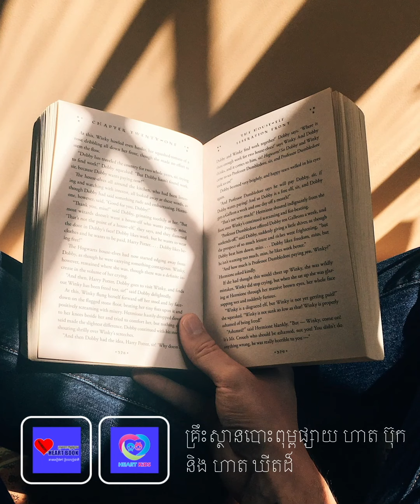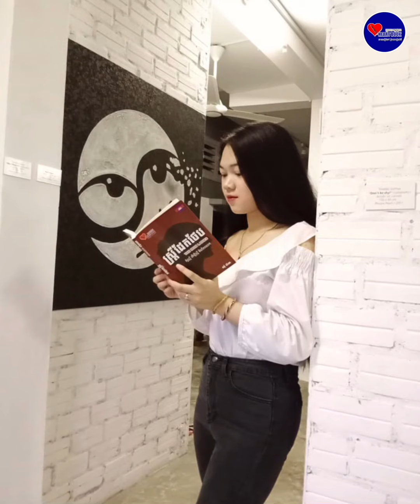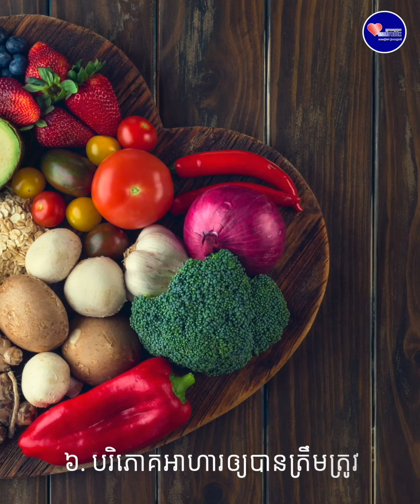ចង់ឱ្យខួរក្បាលខ្លាំង​ អ្នកអាចអនុវត្តទម្លាប់៩នេះ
សំឡេង​៖​ គួច​ គីមហ្គេច
ក្រាហ្វិក​៖​
ប្រែសម្រួល​ពីគេហទំព័រ​៖​ Alzheimer
ដោយ៖ លក់ តុងអេង​ (ទឹកភ្លៀង)
© គ្រឹះស្ថាន​ហាតប៊ុក